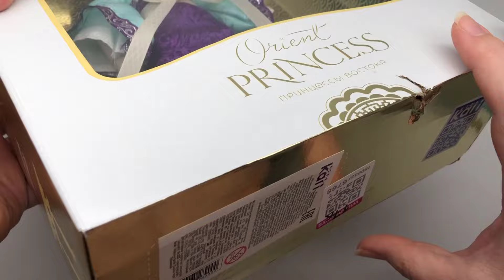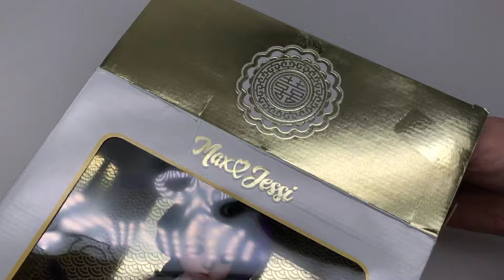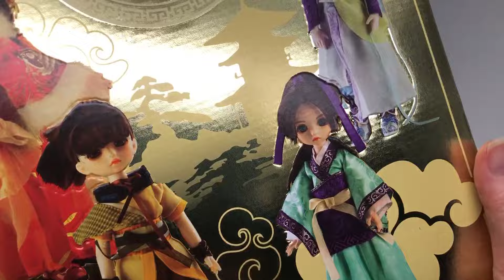Китайская шарнирная кукла Принцесса Востока 28 см Max&Jessi, обзор, сравнение с Барби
МК Вяжем юбку в технике Энтерлак спицами для куклы | Как вязать в технике Entrelac для начинающих

Оксана Лифенко

🍒 Еще не вяжете куклам? Получите доступ к закрытым видео урокам и описаниям Бесплатно